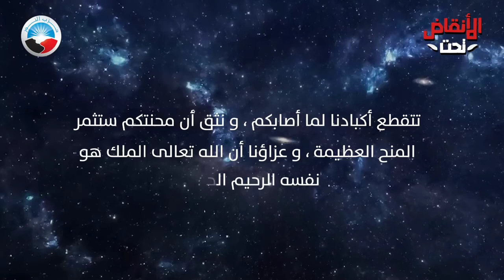أنشودة "تحت الأنقاض" 😥